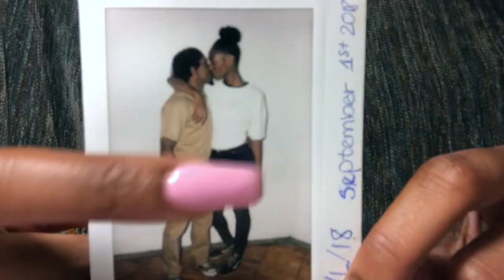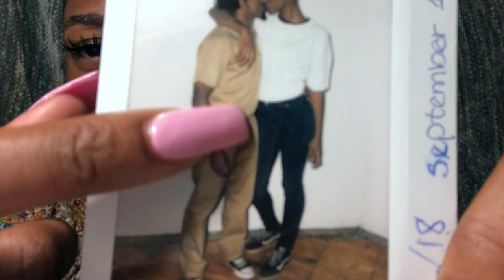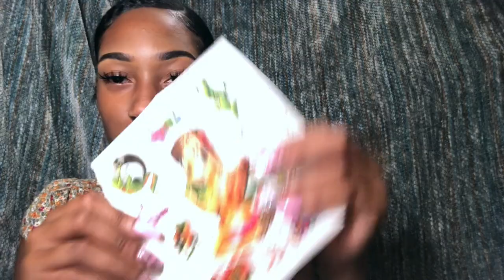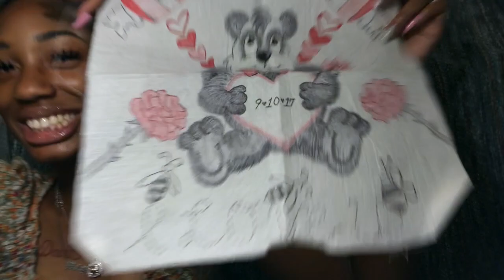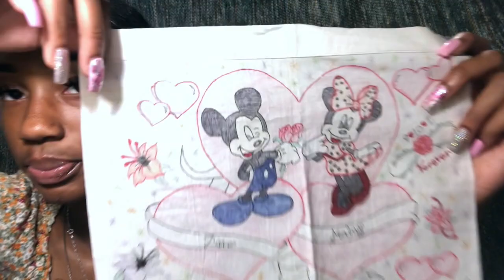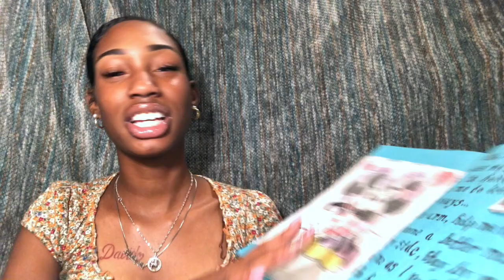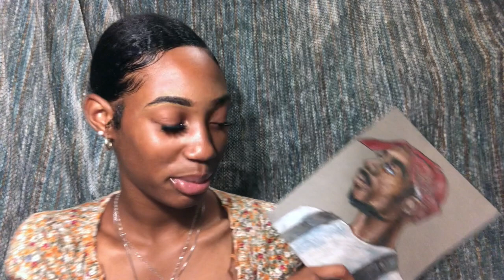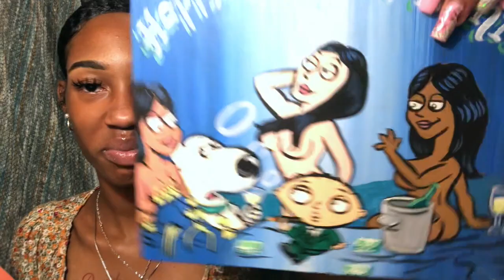Dealing With Someone IN Jail| PART 2! (with pictures)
This video is about my relationship in jail, if you haven't watched part 1 man sure you watch It so everything makes the best of sense.